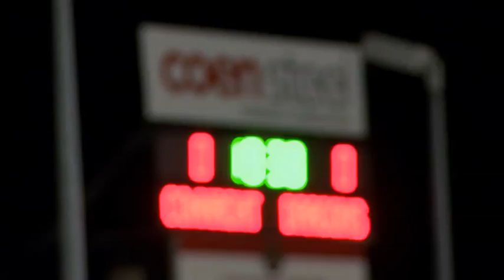Match Day Derek at the Sports Grounds in Galway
Clubhouse
21/Feb/2017